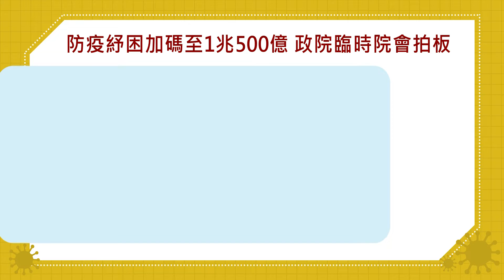20200402客家盡新聞快訊 防疫紓困加碼至1兆500億 政院臨時院會拍板